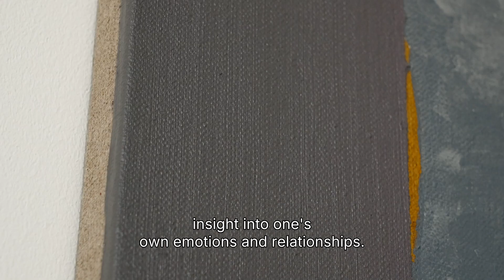CONFLICT ENABLER | Agata Bogacka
Agata Bogacka recently told me: “Canvas is great . It doesn’t lack anything.” She believes that the canvas is complete before a painting is created, and that in this sense “painting is rather an act of destruction.” In spite of this, the artist stands in front of the canvas, ready to carry out this act.

Bogacka doesn’t “paint over” her canvas. On the contrary, she exposes it and allows it to speak. She treats the canvas as a medium that can guide her and enable her to depict, or rather to distil, discern, or even just examine and think through important issues. This sort of evaluation takes place in tandem with the process of painting. In working out the challenges that come with the act of painting, Bogacka finds her way to the very heart of complex issues that pertain to human relationships.

In the various series of abstract paintings she has created in recent years, Bogacka explores the interdependence of forms and, simultaneously, different day-to-day situations. She is interested in the dynamic nature of the relationships we have with others and the world at large. The characters of Bogacka’s paintings are equal planes of colour that come together or pass each other by, compete with and confront one another, or balance each other out. At times, they separate, and at other points, they completely permeate one another and lose their borders.

In Bogacka’s most extensive series of paintings, Disagreement, the tension between those elements coexisting or attempting to coexist on canvas intensifies. Thus, the rivalry between the painterly layers perceived by the viewers – and the artists – grows increasingly apparent. While the multicolored planes seem to compete for a position of power or a relationship with the expanse of raw canvas, Bogacka appears to wonder whether they aim to “obscure” the canvas or, on the contrary, reveal it. We cannot be sure whether what we see are layers that are progressively building up or peeling away. Similarly, in the Declarations series, the multi-layered surfaces seem to extend beyond the surface of the painting, often only to prove to be the very first – or deepest – layer of the composition.

The above-mentioned tension, however, is not an intentional or deliberate theme in Bogacka’s painting. On the contrary, the essence of her vision might be best illustrated in a work entitled Equality Dream, in which the colours of the rainbow are either battling to remain hidden or break free and make themselves visible. This is also the fundamental principle that Bogacka takes as her starting point, or perhaps goal: the equivalence of different elements of the painting and their coherence, or mutual comprehension. Reality that comes to the fore, exposing the complexities of mutual dependency.

Bogacka is particularly interested in portraying multifaceted conceptual frameworks that emphasise contradictions, insinuations, or illusions. The interconnections of colour planes in her paintings reflect how we function in life: both on the micro level of relationships between individuals and intimate relationships, and the macro level – the interactions between groups of people. They refer to existing arrangements, which can be susceptible to change or lasting and are complemented by titles such as Declarations, Disagreement or Dream of Equality. All of them may refer to both the experiences of individuals and entire communities. They touch on personal, as well as social and political issues, often interchangeably.

Bogacka’s painting possesses the universal character of a parable, stemming from a reliance on dualism and vibrant juxtapositions of contrasting elements. Here, every life-related problem automatically becomes a painting-related problem and vice versa; explorations of colour and composition point the artist to themes of interpersonal relationships, and the title’s conflict does not necessarily mean anything negative. It conveys the essence of Bogacka’s painting, namely the encounter between two different worlds, concepts, personalities, separate orders – an encounter that can turn out to be both a confrontation and an enticement. This conflict comes across as creative, as something progressive to be understood and used for further growth; it is rendered possible through the medium of painting, through the canvas, that generates and provokes it in order to delve into new meanings – this is Bogacka’s titular CONFLICT ENABLER.

curator: Jagna Domżalska